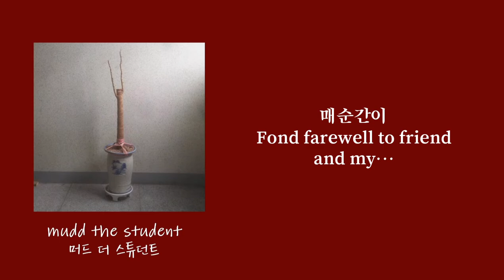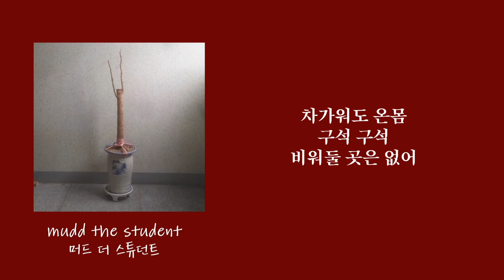샘2 - 머드 더 스튜던트 가사 | Mudd the student Lyrics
샘2 머드 더 스튜던트 / 샘3 이전곡

이 영상으로 수익창출을 하지 않습니다. 문제 시 즉시 삭제